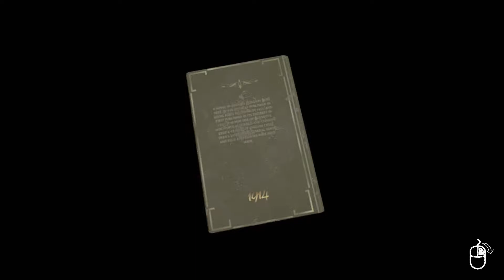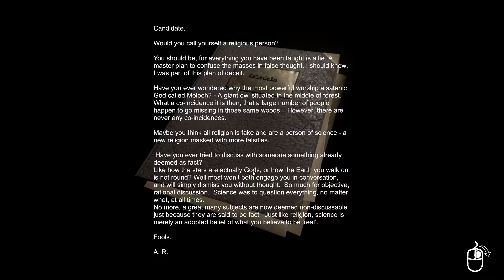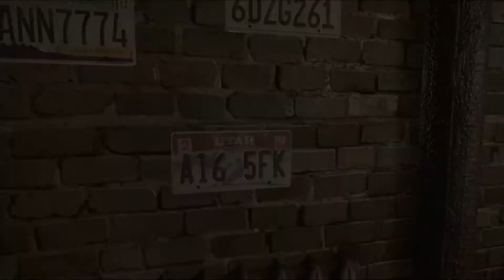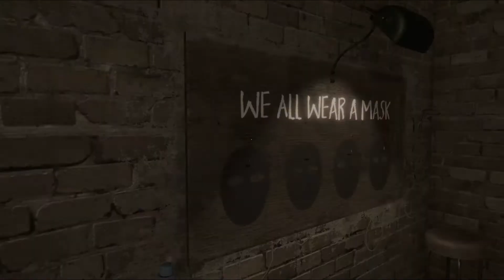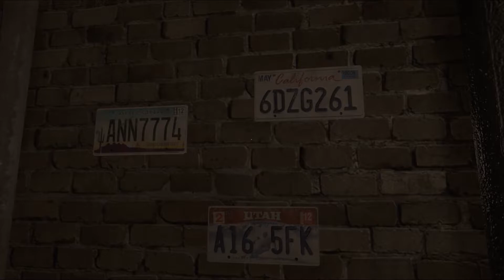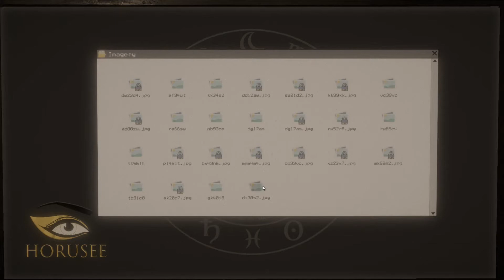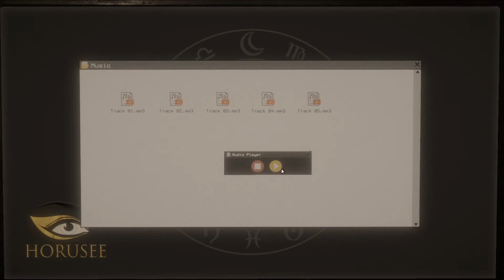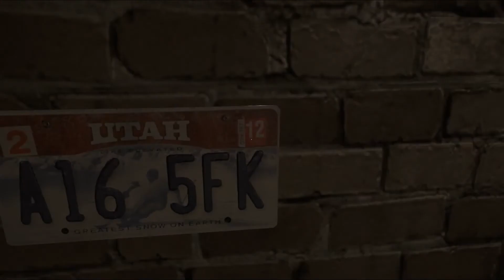The Initiate 2: The First Interviews - Plumber & Color Blind / Puzzle de couleur #2 [FR]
Achievement  / Succès :
18:17 Plumber : Remove a Valve Using a Wrench
30:12 Color Blind : Complete the Color Switch Puzzle

5:06 Numéro de téléphone
5:21 Première couleur pour le puzzle Color Switch
6:05 Wrench / Clé
8:47 Password / Mot de passe : T48A13
14:52 Brique 1
15:36 Brique 2
17:24 Brique 3
18:15 Valve
24:53 Brique 4
25:05 4e couleur pour le puzzle Color Switch
29:24 3e couleur pour le puzzle Color Switch